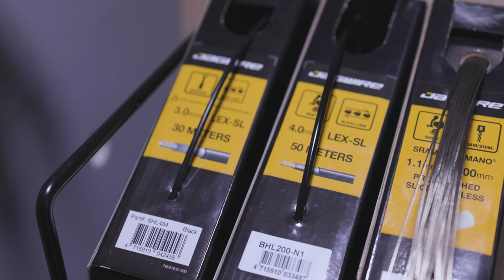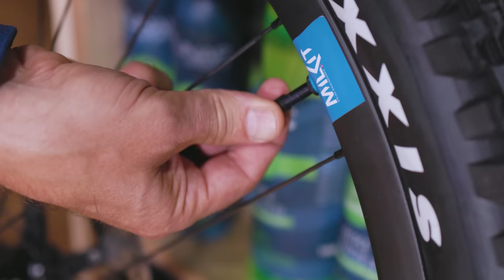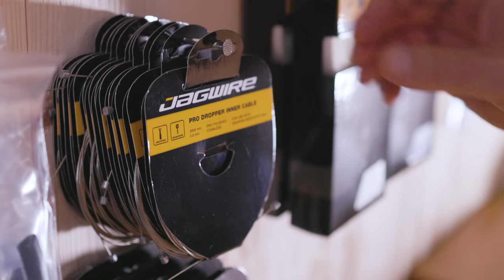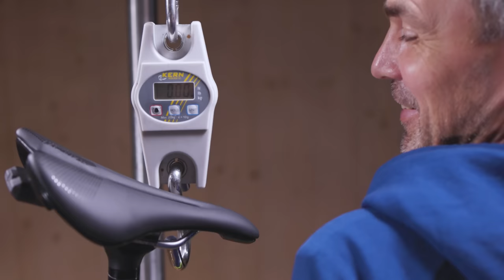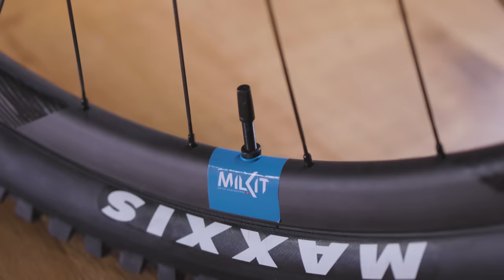Dream Build I Merida ONE SIXTY 10K I New 2023 I Rock Shox Flight Attendant I Enduro MTB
Dream Build Video of the brand new 2023 Merida One Sixty Enduro Mountainbike. In this video we show you how we assemble the brand new 2023 Merida One-Sixty 10K. In the run-up to the official presentation on September 23, we received a frame kit and the parts and could take a close look at the new enduro bike from Merida. The Merida One Sixty 10K weighs 33 pounds although only robust parts for the hard enduro use were mounted (Maxxis tires with double down casing) and the bike comes with many extras such as mini tools, mounting plate for tube, robust chain guide, seatpost with adjustable stroke of 30-230 ...
It took a long time for Merida to unveil its new One-Sixty. Merida itself says "Having undergone the longest and most rigorous development and testing program of any MERIDA model to date, we're happy to say that this new machine is the most advanced and feature-packed mountain bike we've ever made".
The frame comes with a 64° steering angle and 79° seat angle. A much wider REACH range is achieved with the AGLIOMETER SIZING, with 5 frame sizes offering a reach from extra short to extra long.  The new rear triangle is adjustable and can be ridden with 27.5" (172mm travel) as well as with 29" (161mm travel) wheels without changing the geometry of the bike. The new suspension kinematic offers more progression as the REACH increases, offering more support for heavier or harder riders while allowing lighter riders to actually us the full travel. The list of details and innovations is long! For more information look at

Frame one sixty 10k medium 2502g
Frameparts Fender, Downtube Protector 139g
Shock Rock Shox Super Deluxe Ultimate Flight Attendent 589g
Shock hardware Merida 25,5g
Derailleur Hanger SRAM UHD 25,5g
Rear axle Merida 46g
Fork Rock Shox ZB Ultimate 170mm Flight Attendent 2419g
Headset Merida 94g
Spacer Merida 6g
Top cap Merida 14g
Stem Merida Expert 50mm 150g
Bars Merida Team TR 780mm 331g
Grips Merida 108g
Saddle Merida Expert SL 272,5g
Seatclamp Merida 25g
Seatpost Merida Team TR 230mm 34,9mm 864g
Dropper remote
Remote adaptor
Dropper cable
Rear derailleur SRAM X01 Eagle AXS 401g
Shifter SRAM X01 Eagle AXS 83,5g
Remote Suspension SRAM X01 Eagle AXS 85g
Chain SRAM Eagle 244,5g
Cranks SRAM X01 Dub wide 170mm 466g
Chainring SRAM 32t 70g
Cassette SRAM Eagle XO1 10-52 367g
Bottom bracket SRAM Dub BSA 72g
Chainguide Mount Merida 27g
Chainguide MRP Amg 135,5g
Centerlockring Shimano 19,5g
Bolts Shimano 32,5g
Brake rear Shimano XTR M9120 584g
Adpater Brake Merida 75,5g
Discs Shimano 203mm RT-MT900-L 300g
Wheel front Reynolds Carbon 29 806g
Wheel rear Reynolds Carbon 27,5 893,5g
Tire front Maxxis Assegai 29x2,50WT 1376g
Tire rear Maxxis Minion DHR II 27,5x2,40 WT 1122,5g
Tubeless Sealant Milkit 1376g
Valves Milkit
Tool Merida 81g
TOTAL  14994,5

In diesem Video zeigen wir Dir wie wir das brandneue 2023er Merida One-Sixty 10K montieren. Im Vorfeld der offiziellen Präsentation am 23. September bekamen wir einen Rahmenkit und die Teile geliefert und konnten so einen genauen Blick auf das neue Endurobike von Merida werfen. Beim Merida One Sixty 10K wiegt unter 15 Kilo obwohl nur robuste Teile für den harten Enduro Einsatz montiert wurden (Maxxis Reifen mit Double Down Karkasse) und das Rad mit vielen extras wie Miniwerkzeug, Montageplatte für Schlauch, robuste Kettenführung, Sattelstütze mit einstellbarem Hub von 30-230...
Lange hat es gedauert bis Merida sein neues One-Sixty vorgestellt hat. Merida selbst sagt "Having undergone the longest and most rigorous development and testing program of any MERIDA model to date, we’re happy to say that this new machine is the most advanced and feature-packed mountain bike we’ve ever made".

Der Rahmen kommt mit einem Lenkwinkel von 64° und einem Sitzwinkel von 79°. Eine deutlich größere reach Bandbreite wird mit der AGLIOMETER SIZING erreicht, mit 5 Rahmengrößen wird ein reach von extra kurz bis extra lang geboten.
Der neue Hinterbau ist justierter und kann sowohl mit 27,5" (172mm Federweg) wie auch mit 29" (161mm Federweg) Laufräder gefahren werden ohne das sich hierbei die Geometrie des Bikes verändert.